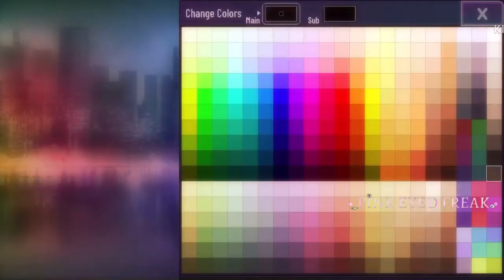Marking a oc with FNF music playing 🎀